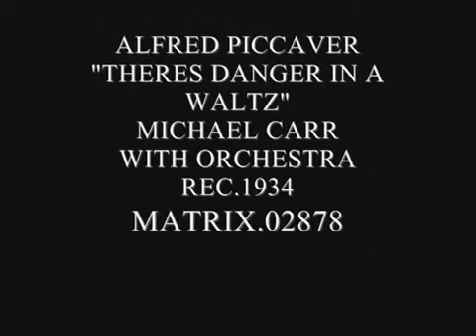ALFRED PICCAVER SINGS THERES DANGER IN A WALTZ 1934 DECCA